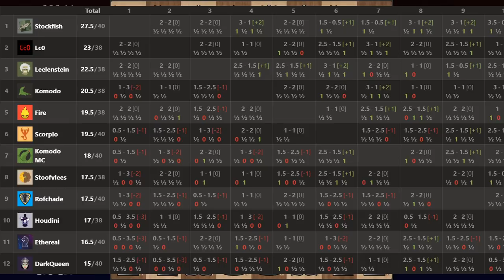Leela with black gives no chances to Ethereal in the Carlsbad structure | CCC 11 Round 1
Leela Chess Zero takes over all sides of the board against Ethereal in the well known Carlsbad structure leaving Ethereal without any counter-play.

Ethereal vs Leela Chess Zero
Indian Game: Anti-Nimzo-Indian (ECO E10)
CCC 11 Round 1 - 2019
Game 128

Official site of the chess.com Computer Chess Championship (CCC):
Official site of the Top Computer Chess Championship (TCEC):
If you want to get better at chess fast, i recommend you to study simple and complex endgames:
This is the microphone i use for recording:
PGN of the game:

[Event "CCC11 Round 1 (30|5)"]
[Site "?"]
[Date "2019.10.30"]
[Round "1"]
[White "Ethereal"]
[Black "Lc0"]
[Result "0-1"]
[ECO "E10"]
[GameDuration "01:17:53"]
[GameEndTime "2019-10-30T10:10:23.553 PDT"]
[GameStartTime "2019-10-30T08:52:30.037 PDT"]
[Opening "Queen's pawn game"]
[PlyCount "282"]
[TimeControl "1800+5"]

1. d4 Nf6 2. c4 e6 3. Nf3 d5 4. cxd5 exd5 5. Nc3 c6 6. Qc2 g6 7. Bg5 Be7 8. e3
Bf5 9. Bd3 Bxd3 10. Qxd3 O-O 11. O-O Nbd7 12. h3 Re8 13. Bf4 a5 14. Qc2 Bf8 15.
Rfe1 Qb6 16. Rab1 Qa7 17. Rec1 Qb6 18. Ne1 Nh5 19. Bh2 Ng7 20. a3 Qa7 21. Nf3
Ne6 22. Re1 b5 23. Ne2 Rac8 24. Nc1 Nb6 25. Ne2 a4 26. Red1 Qe7 27. Ne5 Ng5 28.
Bf4 Ne4 29. Nc3 f6 30. Nd3 g5 31. Bh2 Nc4 32. Re1 Qf7 33. Rbc1 Ned2 34. Rcd1 Nb3
35. Ne2 Qg6 36. Nec1 Nxc1 37. Rxc1 Re7 38. Nc5 Qxc2 39. Rxc2 Rce8 40. g4 Bg7 41.
Nd3 Re4 42. Rd1 Bf8 43. Bg3 Kf7 44. Rcc1 Be7 45. Kg2 Rh8 46. Rg1 h5 47. gxh5
Rxh5 48. h4 gxh4 49. Bf4 Bf8 50. Kh3 Re8 51. Rg4 Be7 52. Rcg1 Rh7 53. Bh2 Reh8
54. Bf4 Bf8 55. Rg6 Rg7 56. Rxg7+ Bxg7 57. Re1 Bf8 58. Bc7 Bh6 59. Re2 Ke6 60.
Bh2 Kf5 61. Bc7 Ke4 62. Ne1 Kf5 63. Nd3 Rg8 64. Bh2 Ke4 65. Ne1 Bg5 66. Bg1 Kf5
67. Bh2 Ra8 68. Nd3 Rc8 69. Nb4 Bh6 70. Nd3 Bg5 71. Nb4 Bh6 72. Nd3 Bf8 73. f3
Re8 74. Bf4 Bd6 75. Bxd6 Nxd6 76. Nb4 Nc4 77. Nxc6 Rxe3 78. Ne7+ Ke6 79. Rxe3+
Nxe3 80. Nc6 Nf5 81. Kg2 Kd6 82. Nb4 Nxd4 83. Nd3 Nc6 84. f4 d4 85. Nf2 Kd5 86.
Kf3 Kc4 87. Ke4 Kb3 88. Kd5 Nd8 89. Kd6 Kxb2 90. Kd5 Kxa3 91. Kxd4 Kb3 92. Nd3
Ne6+ 93. Kd5 Ng7 94. Ne1 a3 95. Nd3 Kc3 96. Nc1 Kc2 97. Na2 h3 98. Nb4+ Kb2 99.
Kd6 a2 100. Kd5 a1=Q 101. Nd3+ Kc2 102. Nb4+ Kc3 103. Kc5 Kb3 104. Nc6 Ka4 105.
Nb8 Ka5 106. Nc6+ Ka6 107. Ne5 Kb7 108. Nf7 Kc7 109. Nd6 Kd7 110. Nxb5 Ke7 111.
Kb6 Ke6 112. Nc7+ Kf5 113. Kb5 h2 114. Ne8 Ke6 115. Nxg7+ Kf7 116. Nf5 Kg6 117.
Nh4+ Kh5 118. Nf5 Kg4 119. Ne7 Kf3 120. Ng6 Ke4 121. Kb6 Qb1+ 122. Kc6 Kd4 123.
Ne7 Kc4 124. Kd7 Qc2 125. Kc7 Kc5 126. f5 Qd2 127. Nc8 Kb5 128. Nd6+ Qxd6+ 129.
Kb7 h1=N 130. Ka7 Qb8+ 131. Kxb8 Ng3 132. Ka7 Nxf5 133. Kb7 Nh4 134. Ka7 f5 135.
Kb7 f4 136. Ka7 f3 137. Kb7 f2 138. Ka7 f1=Q 139. Kb7 Qf7+ 140. Ka8 Kb6 141. Kb8
Qf8# 0-1